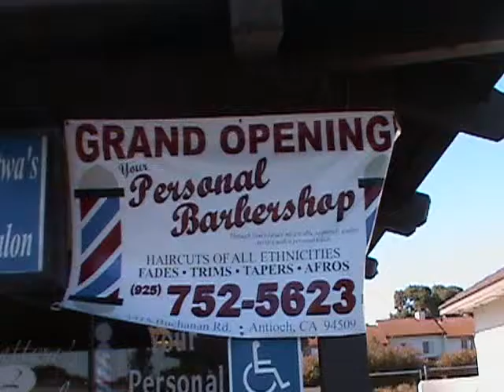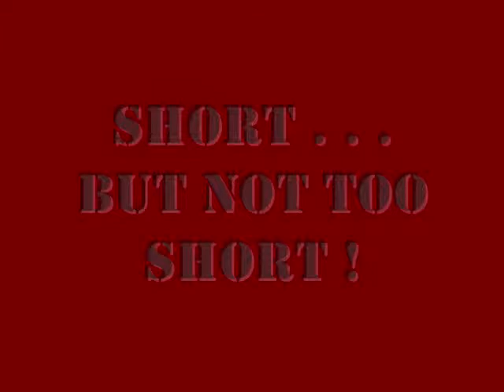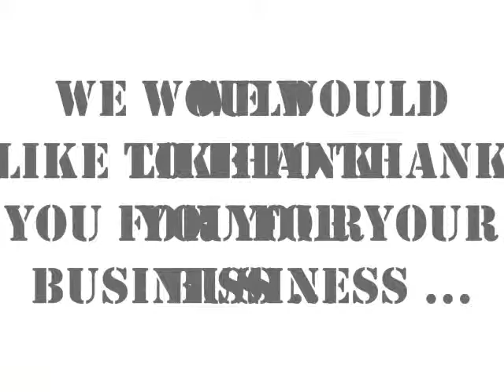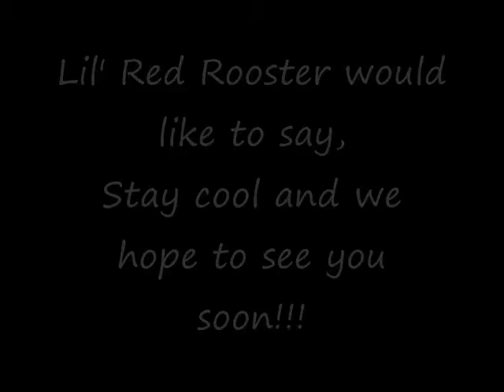your personal barbershop.wmv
Quality Service with a Personal Touch !!! Multicultural Barbers Josh, Betho, and Mr. Melvin. We'd love to see ya !! 2315 Buchannen rd. Antioch ca, 94509. video by josh !!!